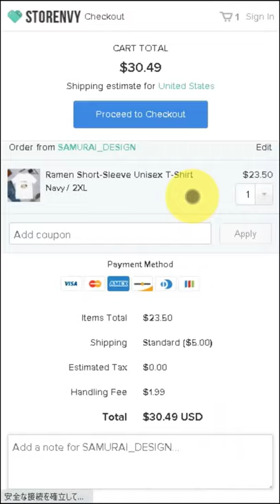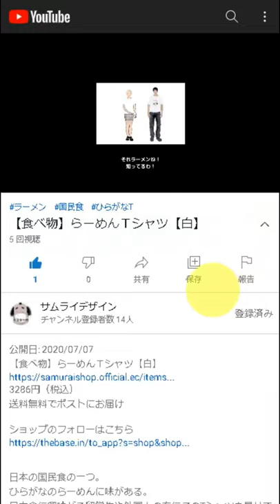Samurai beckoning cat Short-Sleeve Unisex T-Shirt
DESCRIPTION

Manekineko is an ornamental beckoning cat.
It is usually made of clay which is often found in restaurants and shops in Japan.
It is believed to draw happiness and customers.

• 100% combed and ring-spun cotton (heather colors contain polyester)
• Shoulder-to-shoulder taping
• Side-seamed